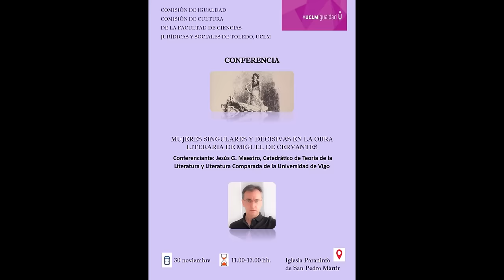La mujer en Cervantes contra la legalidad de la injusticia: la Gitanilla contra la ley